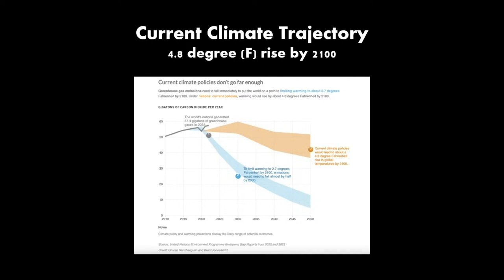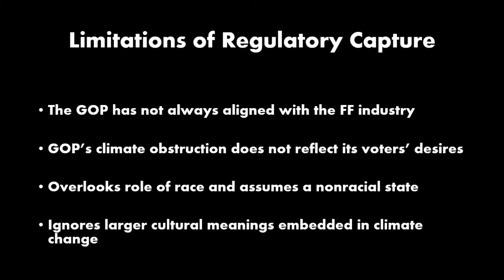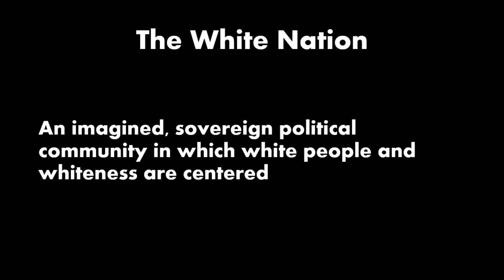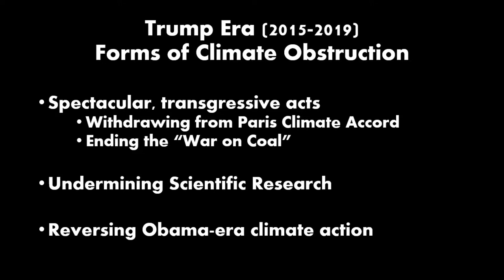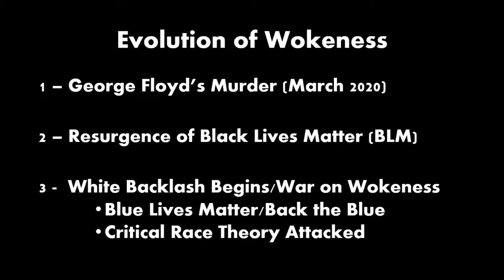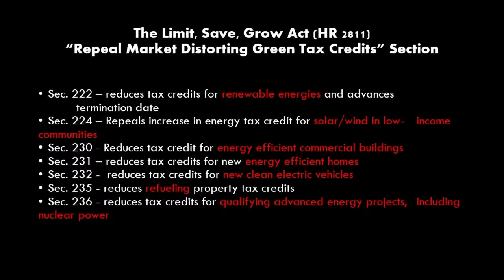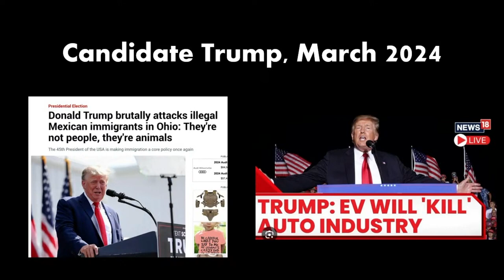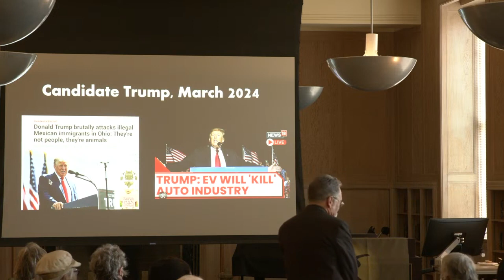"White Nationalism and GOP Climate Obstruction"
Laura Pulido is a professor of Indigenous, Race, and Ethnic Studies and Geography at the University of Oregon where she
studies race, environmental justice, and cultural memory. Her research explores the relationship between race, place, and social and environmental processes. She has devoted much of her career to studying environmental racism, especially how racism is conceptualized and operationalized in the scholarship and practice of environmental justice. Most recently, she has been studying how white supremacy and white nationalism impact climate denial and refusal.